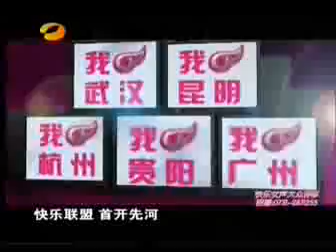Super GIrls Finale 1 Opening act 快乐女声总决赛第一场 开场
01号 郁可唯、02号 王志心、03号 曾轶可、04号 刘美含、05号 陶乐、06号 李媛希、07号 大春子、08号 潘辰、09号 黄英、 10号 程晨、11号 杨梓、12号 莫沉、13号 潘虹樾、14号 谈莉娜、15号 张佑方、16号 刘惜君、17号 江映蓉、18号 李霄云。

source:  快乐女声吧 百度贴吧